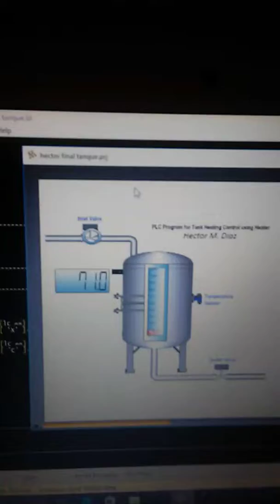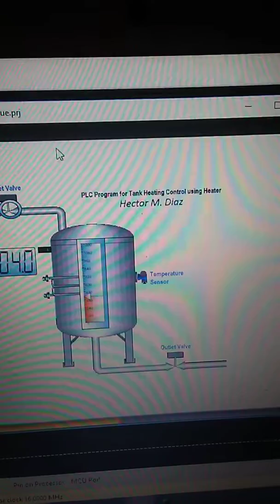Ld micro HMI simulator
LD micro tank level with drain valve and fill